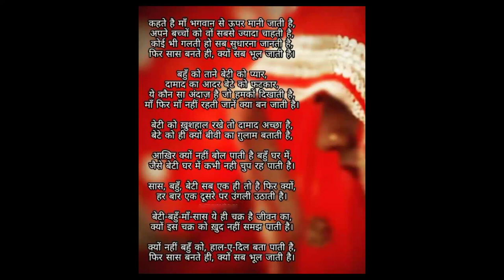माँ सास बनने के बाद क्यों बदल जाती है । hindi motivational कविता । यह कविता आपको बदल देगी । माँ ।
सफल बनना है । कामयाब होना है । powerful motivational video | ये बातें आपकी जिंदगी पूरी तरह बदल देंगी ।

{NEW} Best Motivational Quotes in Hindi (2022)

motivational status . shayari status . viral shayari  popular line

@RC motivation true line

motivational video | successful motivational video ! motivational true line | powerful motivational video |

motivational video
motivational short video
motivational quotes
motivational status
motivational shayari
motivational story
aapke jindgi ke bate motivational video
motivational short story video
educational video
motivational whatsapp status
soshal motivational video
listen this if you want to beacome
successful life
successful motivational video
motivational speech
motivational poem
motivational video toppers
motivational
toppers kaise
your positive alition combined with positive thinking results in success

Believe in yourself is the first scecret success

your Queries
motivation
motivational
motivation video
motivational video
motivational short video
2022 motivational video
new motivational video
old motivational video
popular motivational video
viral motivational video
letest motivational video
khatarnak motivational video
motivational story
motivational short story
bird motivational story
true world status
motivational image
motivational pictures
today reyality
deep meaning pictures
motivational fact
motivational photo
motivational in hindi
today sad royalty
motivational status
motivational shayari
motivational quotes
time
time motivational video
time motivational quote
time short video
don't weast of time
समय की कीमत
समय का महत्व
time is money

जिंदगी मे ये बातें हमेशा याद रखना । don't ignore this line | words best motivational quotes!

hastage